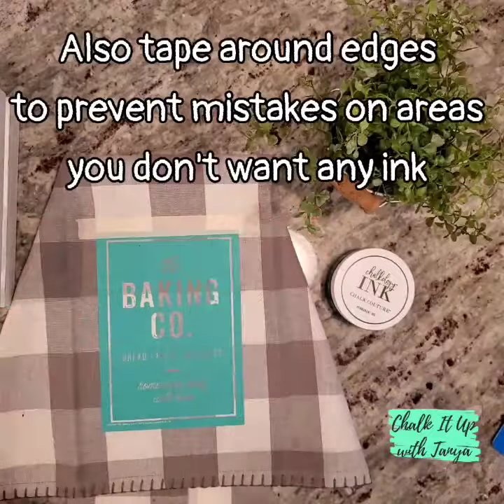Dish Towel Idea- Chalk Couture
This dish towel turned out so adorable!! Check out how I inked this!🌿🥧🥐🥨